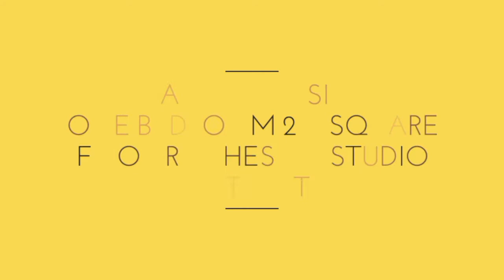Take a Look Inside the One Bedroom 210 Square Foot Rochester Studio Retreat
The design of this tiny house makes it feel much larger than 210 square feet and goes to show that efficient use of space goes a long way! For more information about Lake Construction company, visit their And to learn more about the couple and their tiny house, check out this article all about it: